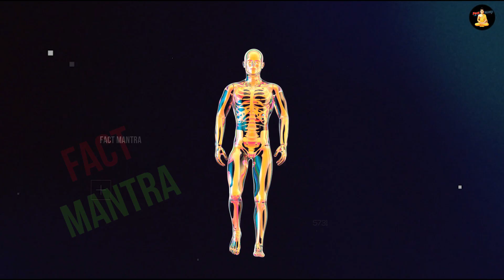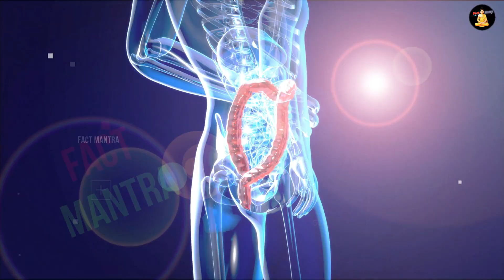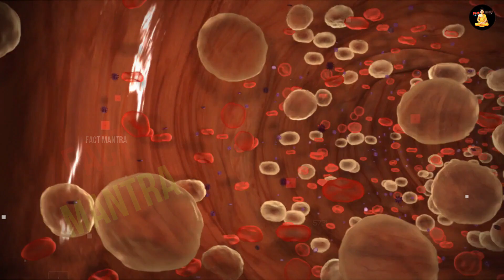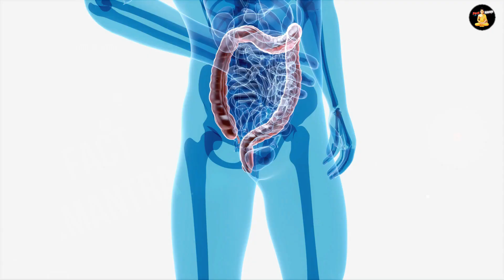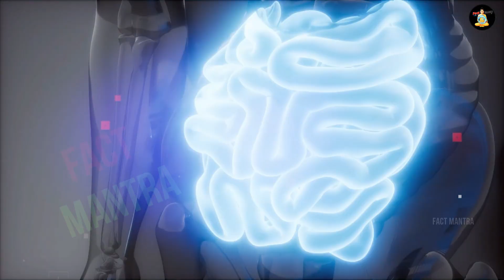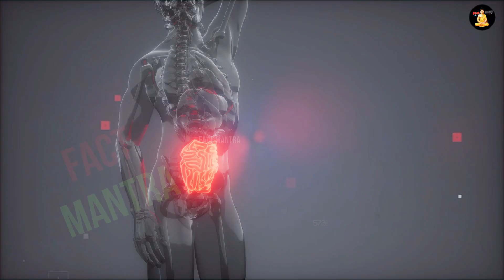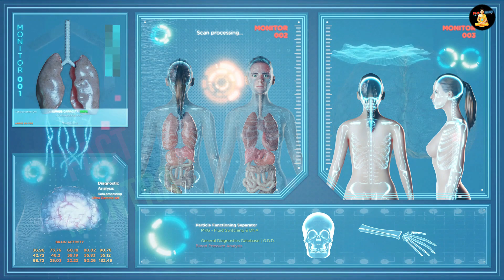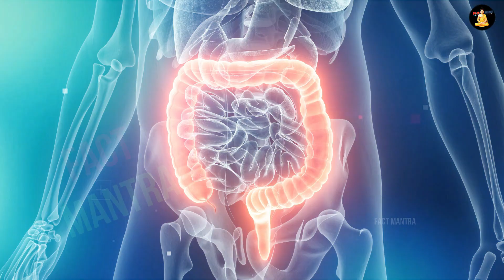शरीर में जमी गंदगी कैसे निकाले ? | How To Body Detox In Hindi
today in this video see about how to body detox in hindi top trending topic in hindi also see weight loss tips and natural weight loss and weight loss meal plan

how can i naturally detox my body?
while detox diets have a seductive appeal, your body is fully equipped to handle toxins and other unwanted substances.
limit alcohol
focus on sleep
drink more water
reduce your intake of sugar and processed foods
eat antioxidant-rich foods
eat foods high in prebiotics
decrease your salt intake
stay active

Queries Solved :-
how to detox
the best way to detox
how to detox lungs
how to detox kidney in hindi

what is the fastest way to detox the body?
try starting your day with hot water and a slice of lemon to help flush out toxins and cleanse your system.
ginger. If too much fatty food or alcohol has caused problems for your digestive system, it may be worthwhile to add some ginger to your diet
garlic
artichoke
beetroot
green tea
cabbage
brown rice